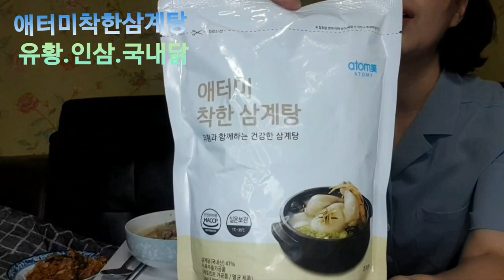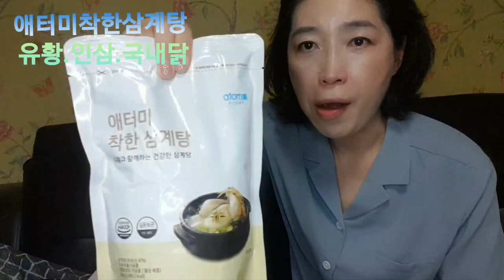착한 삼계탕_중복_그냥 데워 드셔요~애터미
애터미 착한 삼계탕 ~
국내산 닭,유황, 인삼,
믿을 수 있는 착한 먹거리~.
1키로 2팩 ❤